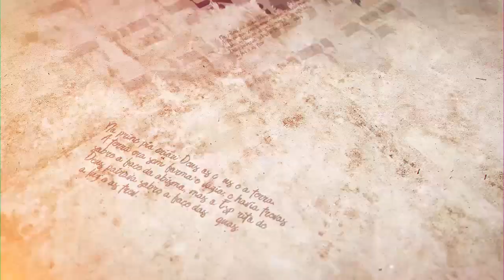"Apertem os cintos, Moshé sumiu!" Parashat Tetsavê | Rabino Efraim Birbojm - Hidabroot Brasil (2021)